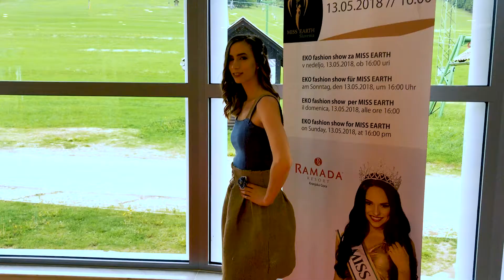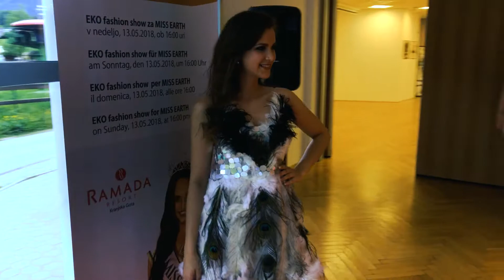MISS EARTH EKO OBLEKE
Miss Earth Slovenije 2018 | Predstavitev kandidatk v eko oblekah.